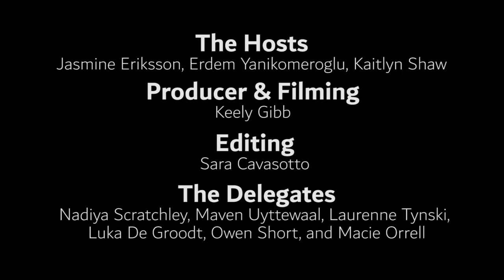The C-Eng Gong Show: Season 2 Episode 4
Ding-dong, the FYIC delegates stole the Gong... Show!